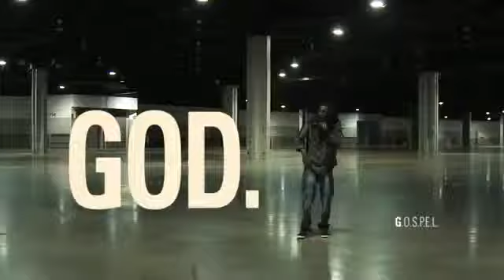The G.O.S.P.E.L.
Spoken Word on what the Gospel is about and has done.